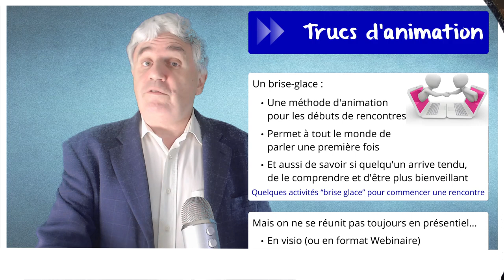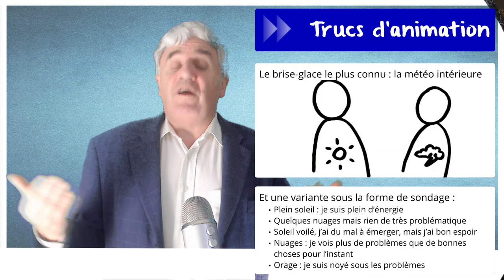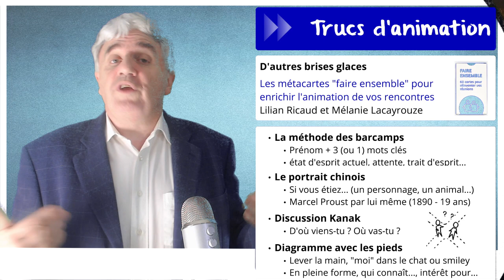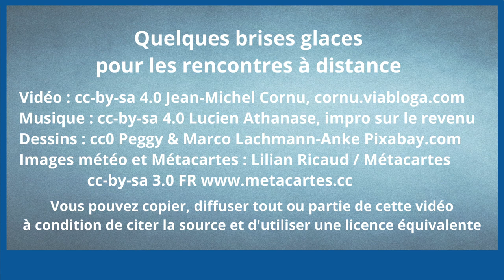Quelques brises glace pour les rencontres à distance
Au début des rencontres on utilise souvent des brises-glaces. mais nos rencontres sont de plus en plus souvent à distance. Quelles sont les méthodes que l'on peut encore utiliser... ou adapter ?